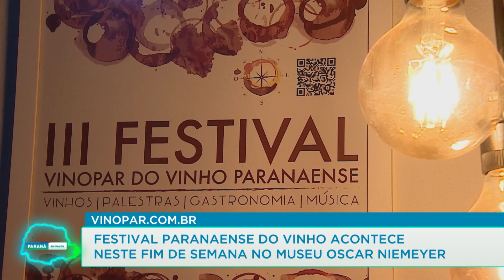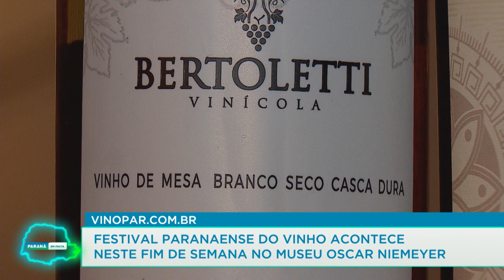Festival Paranaense do Vinho acontece neste fim de semana no Museu Oscar Niemeyer